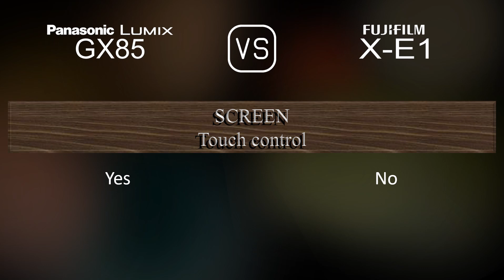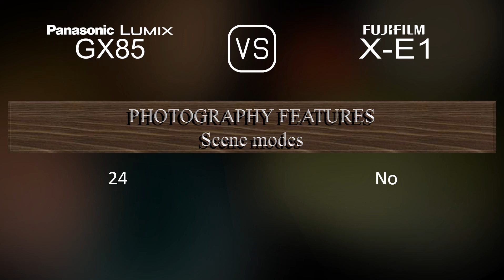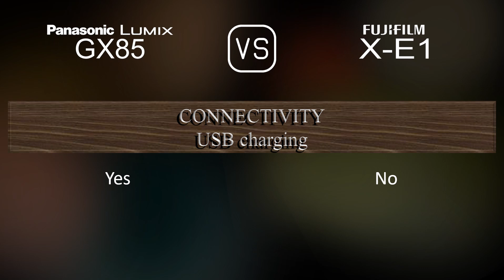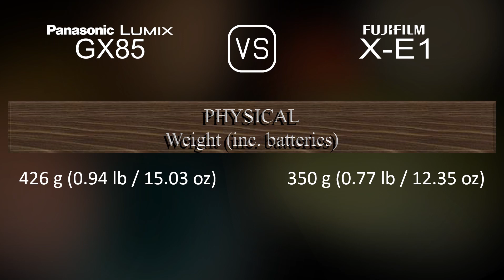Panasonic Lumix GX85 vs. Fujifilm X-E1: A Comparison of Specifications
This video overviews the Panasonic Lumix GX85 and the Fujifilm X-E1 in a parallel comparison of specifications.

00:25 LAUNCH
00:33 BODY
00:40 SENSOR
01:01 IMAGE
01:16 OPTICS & FOCUS
01:41 SCREEN
01:58 VIEWFINDER
02:13 PHOTOGRAPHY FEATURES
03:06 VIDEOGRAPHY FEATURES
03:20 STORAGE
03:24 CONNECTIVITY
03:49 PHYSICAL
04:07 MISC